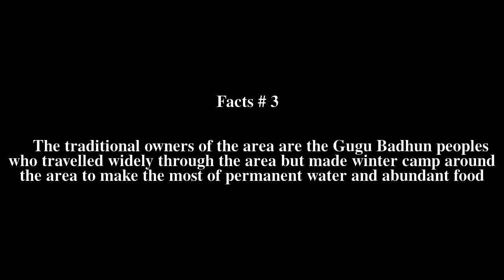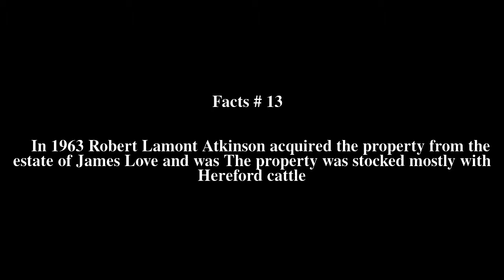Valley of Lagoons Station Top # 14 Facts